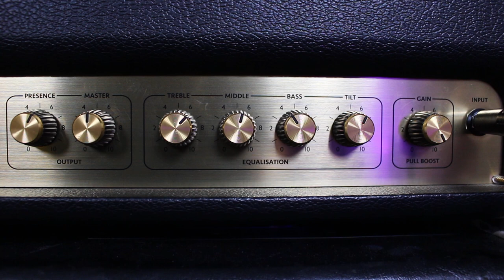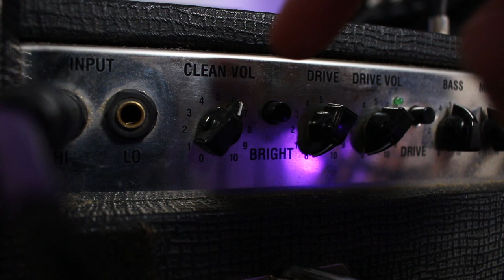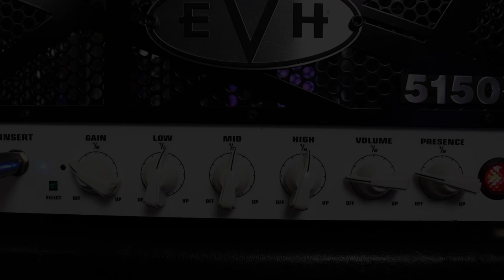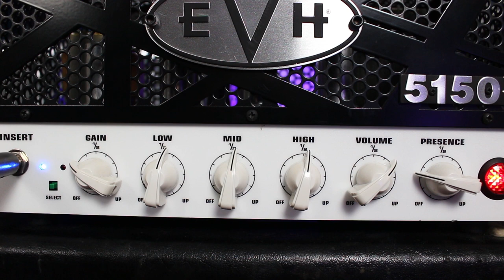Power Amp vs Preamp Distortion in a Valve / Tube Amp - Info & Demo (Marshall Origin, 5150lbx, VC15)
In this video I explore and demonstrate what happens when cranking a valve amp into power amp distortion! I have decided to use 3 very different amps - the Marshall Origin 20 which I think relies heavily on it's power being distorted for that classic Marshall tone. At the other 2 ends of the spectrum, I have the EVH 5150lbx which has a lot of preamp gain and a Laney VC15 which has no preamp gain at all. Hopefully this will make it clear what power amp distortion actually sounds like and how to achieve it!

Instagram.com/danleggatt